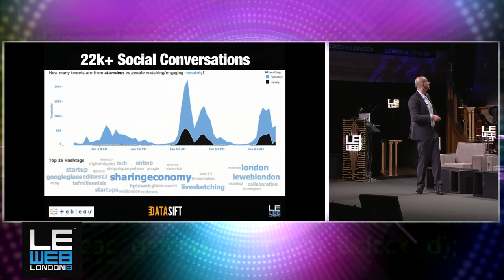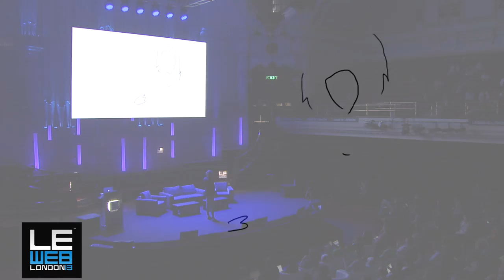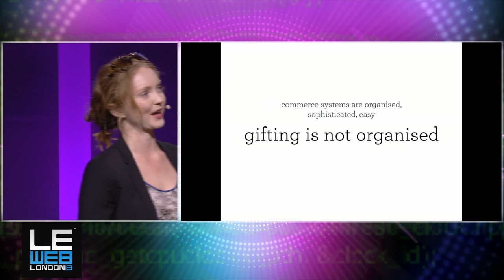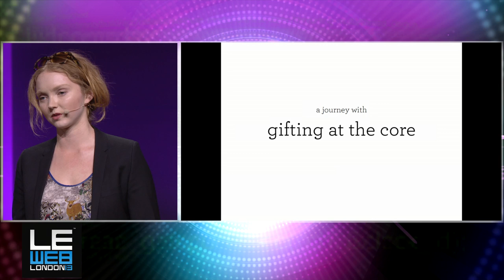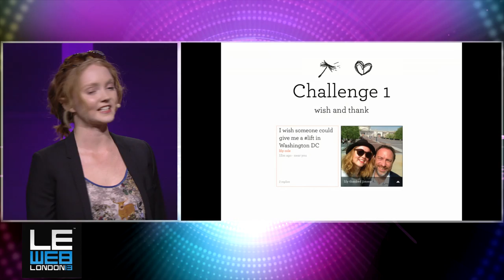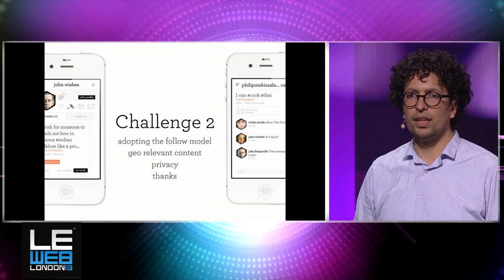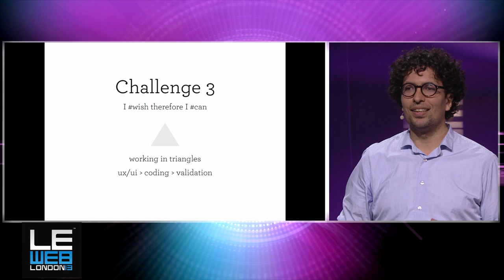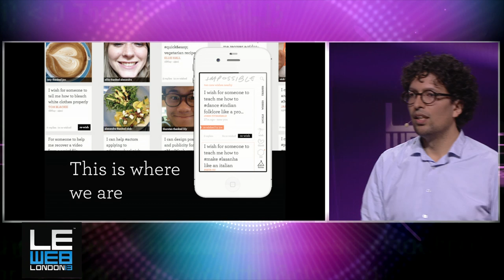Lily Cole - impossible.com - LeWeb London 2013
Model and actress Lily Cole will raise the curtain on her new venture, the social giving network, impossible.com